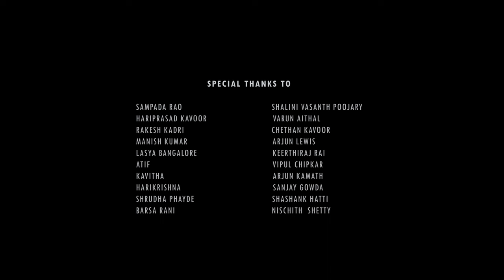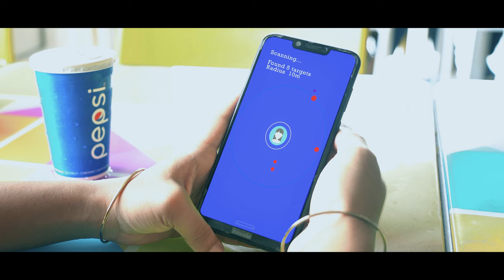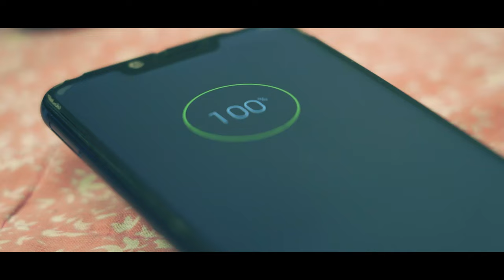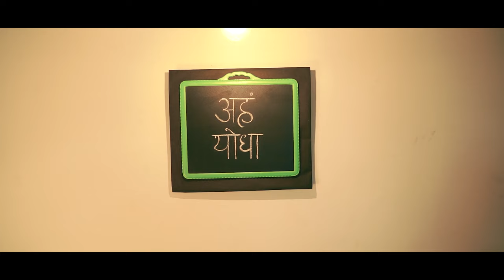Aham Yodha - Kannada Shortfilm | ಕನ್ನಡ ಕಿರುಚಿತ್ರ [English Subtitles]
Can SHE face her biggest fear ?

Based on true emotions !